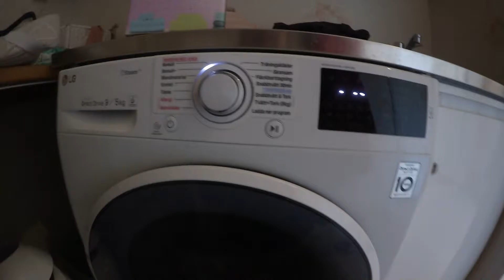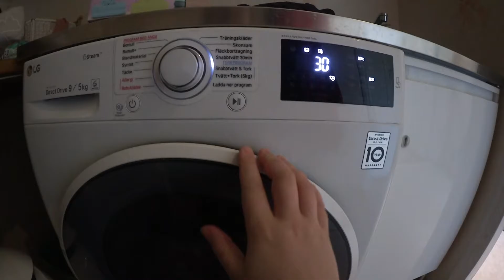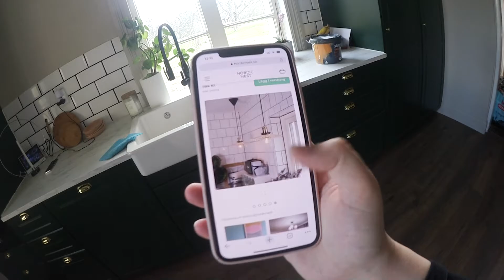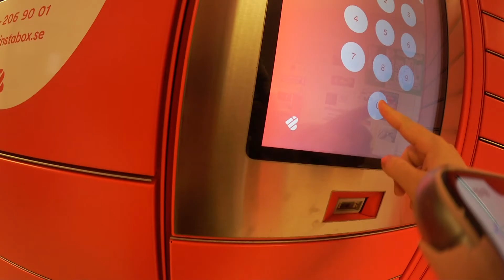2 VECKOR KVAR TILL BF!! | VLOGG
Hej och välkomna till en ny video!

KRAM